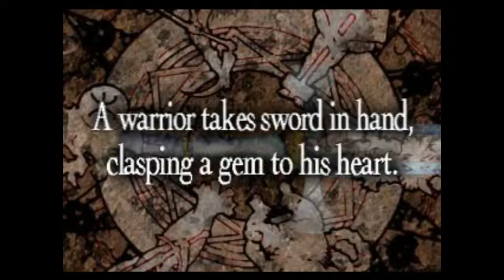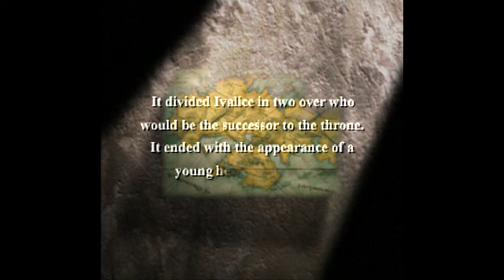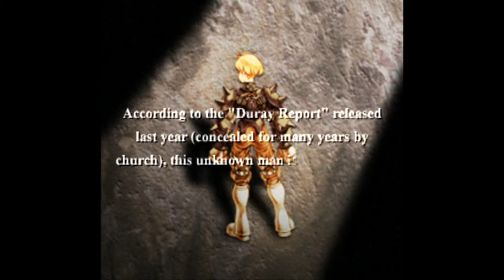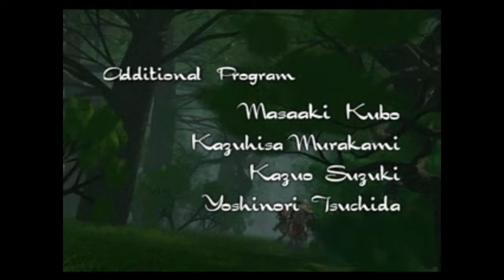[let's play] Final Fantasy Tactics [ep1] Orbonne Monastery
we start the game, watch the beginning cutscenes which leads to the first fight where most of the battle is ai controlled so we just watch it play out mostly